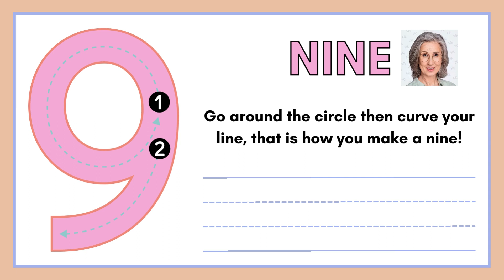How to write number 9